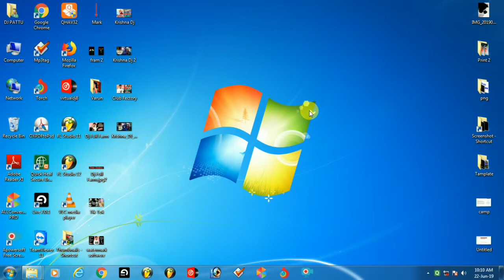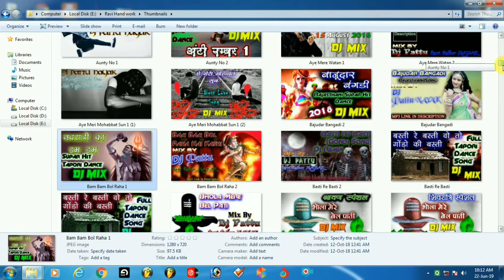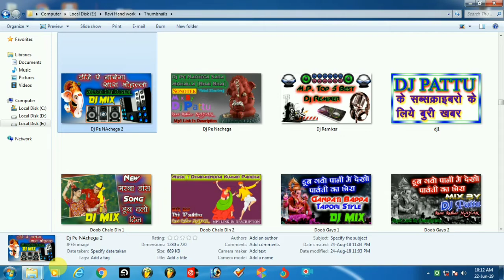Apne Thumbnail Ko Ek Pehchan Jarur Dena Chahiye ( LOGO , VID NO. , VID TITLE , EMOJI ) VID 44 .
Hii Friends
Dosto Aaj Ki Video Me Ham Sabhi Youtuber Ko Batane Wale Hai Ki Jo Bhi Apna Video Youtube Par Upload Karta Hai Uska Jo Thumbnail Hota Hai Wo Ek Attractive Thumbnail Hona Chahiye Jisme Ek Alag Si Pehchan Honi Chahiye Jo Ki Aage Chalkar Aapke Channel Ki Pehchaan Badhata Hai ,
To Is Video Ko Last Tak Dekhiye Or Samajhiye.